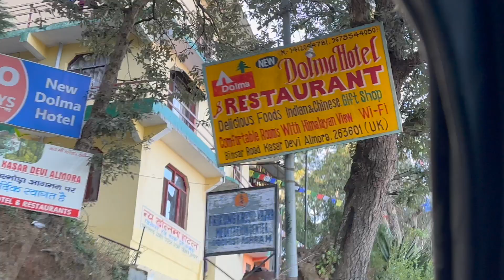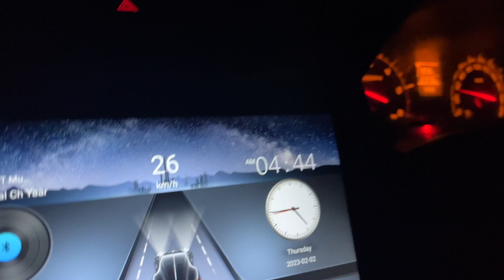A WELL DAY SPENT IN KASAR DEVI 💙 😍 🛕 | ALMORA | UTTARAKHAND | MAJESTIC HIMALAYAS🏔️